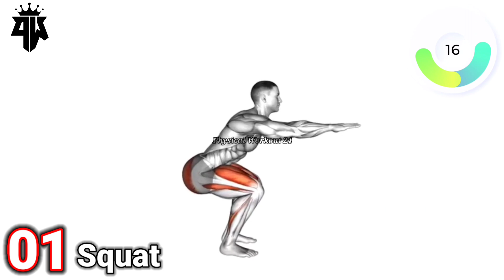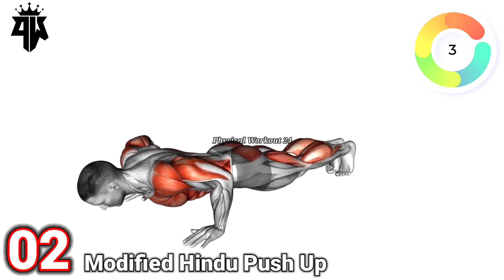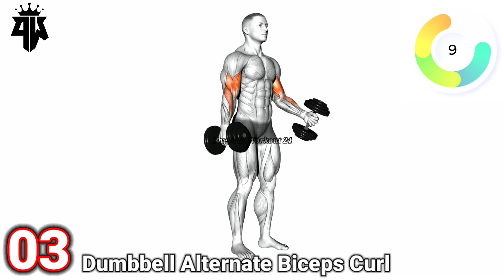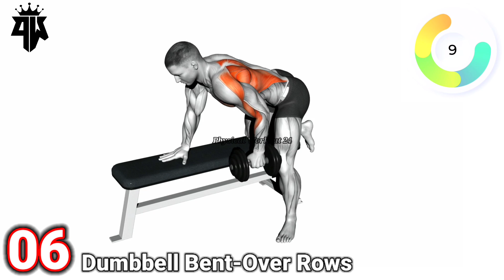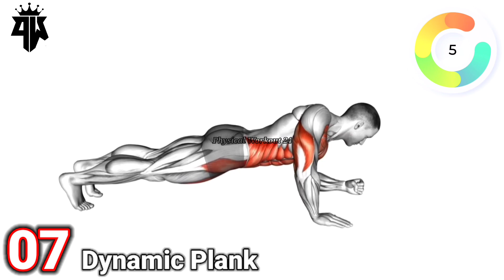7 Best Exercises For Muscle Maintenance !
7 Best Exercises For Muscle Maintenance@physicalworkout24

Workouts:
00:00 1.Squat
00:48 2.Modified Hindu Push-Up
01:35 3.Dumbbell Alternate Biceps Curl
02:22 4.Dumbbell Alternate Shoulder Press
03:09 5.Triceps Kickback
03:56 6.Dumbbell Bent-Over Rows
04:44 7.Dynamic Plank

best exercises for building muscle,
exercises for building muscle,
exercises for each muscle,
exercise for muscle loss,
best exercises for building mass,
exercise selection for hypertrophy,
how often to exercise to build muscle,
exercises for muscle mass,
best exercises for fast muscle growth,
best exercises for muscle growth,
how to exercise for hypertrophy,
how much exercise to gain muscle,
muscle maintenance workout,
exercises to maintain muscle mass,
how much exercise do i need to gain muscle,
exercises for lean muscle,
most important exercises for building muscle,
best exercises for mind muscle connection,
how much exercise for each muscle,
best exercise per muscle group,
best exercises for lean muscle,
how often should you train a muscle,
exercises to prevent muscle loss